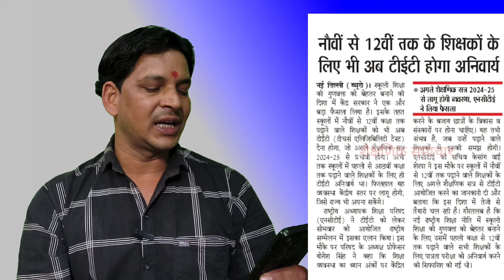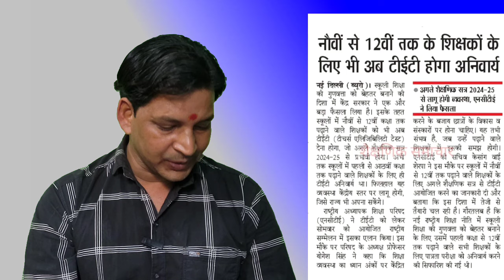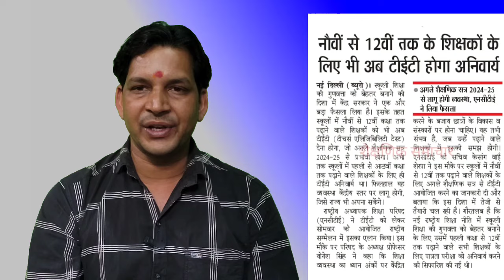शिक्षकों के लिए नए नियम 2024 25 नई शिक्षा नीति 2020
# शिक्षा नीति 2020 नए-नियम